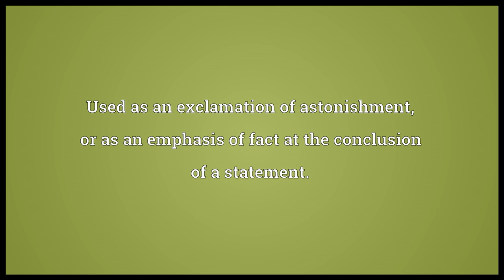Crikey Meaning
Video shows what crikey means. Used as an exclamation of astonishment, or as an emphasis of fact at the conclusion of a statement..  crikey pronunciation. How to pronounce, definition by Wiktionary dictionary. crikey meaning. Powered by MaryTTS